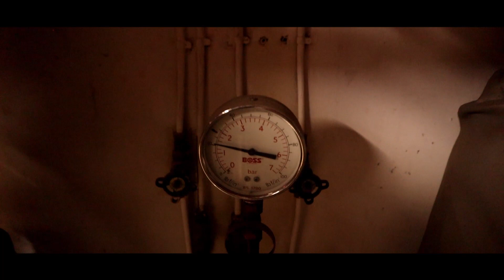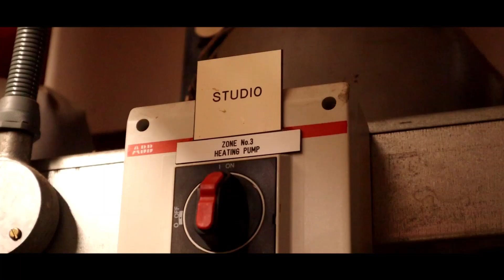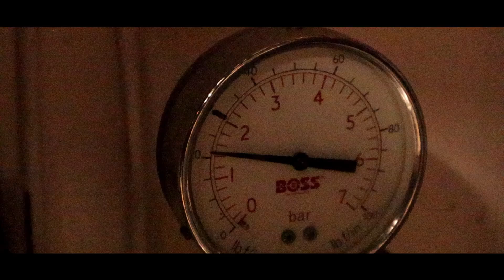The Pandora Men Isolation: Episode 9: "The Mask Of El Kad"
Darrow finds himself locked in a building with the mysterious El-Kad.

Filmed during the COVID-19 Pandemic